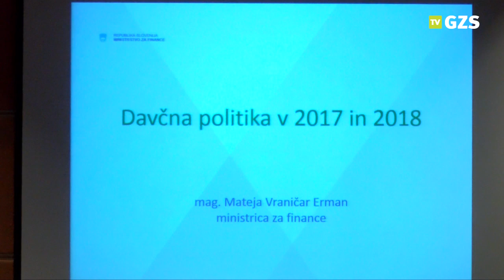Ministrica za finance mag. Mateja Vraničar Erman na UO GZS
Gostja seje Upravnega odbora Gospodarske zbornice Slovenije 22. februarja 2017, ministrica mag. Mateja Vraničar Erman, je predstavila ključne načrtovane ukrepe, usmerjene v krepitev potenciala rasti in izboljšanje strukture javnofinančnih odhodkov. Osrednji cilji davčne politiki so po njenih besedah stabilni in predvidljivi javno finančni prihodki ter krepitev konkurenčnosti poslovnega okolja.